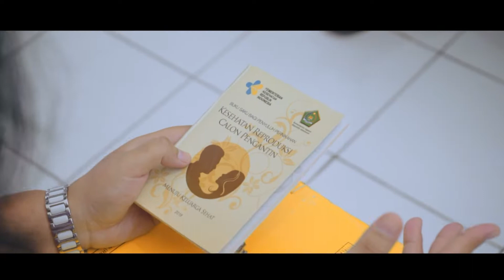INOVASI KESEHATAN JIWA DINAS KESEHATAN SLEMAN : MATA HATI